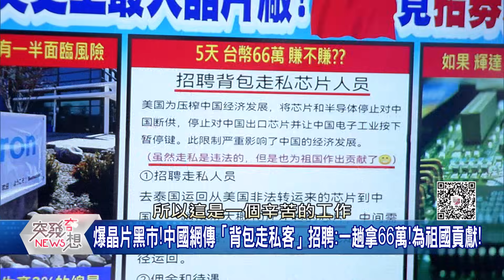精華片段》中共公開招聘「晶片走私工」!說這是報效祖國?內容荒謬到安幼琪爆笑!【突發琪想】2023.10.24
下載【年代電視】APP：
iOS平台：